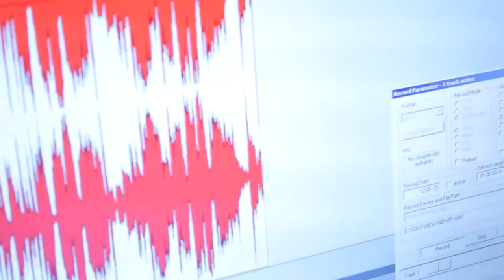Portfolio By Nazartino